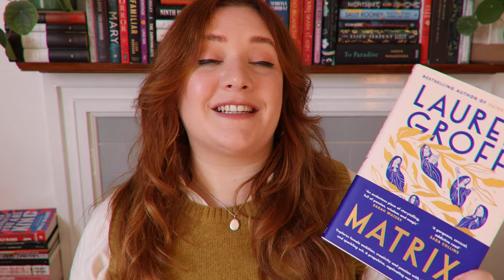My best books of 2023!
My new podcast, all the books mentioned and more down here ↓

► The End of the World Book Club podcast
Listen on Spotify (or in your other favourite podcast apps)
* Episode about The Fifth Season with Joel coming soon!

p.s. I used to have my Storygraph link down here, but I recently decided to make my account private, and am keeping friend requests for people I know IRL, so if you can't find me anymore, that's why!

► Chapters
0:00 My sci-fi podcast is here!
0:52 Reading stats
1:49 Two weird little Medieval books
4:36 We're going to space
5:39 I finished a fantasy trilogy
7:39 A Brontë favourite
9:06 Poetry
9:38 Honourable mention (+ a content warning)
10:34 Reading goals for this year

► Books mentioned
(Books marked with * were sent to me by the publisher for review, without specific obligation to mention them)
Lapvona by Otessa Moshfeg
Project Hail Mary by Andy Weir
The Broken Earth Trilogy by NK Jemisin
The Brontë Myth by Lucasta Miller
Please Do Not Touch This Exhibit* by Jen Campbell
I Who Have Never Known Men by Jacqueline Harpman, translated by Ros Schwartz

► Yorkshire Wuthering Heights Pilgrimage
I’m leading a Wuthering Heights Literary Pilgrimage with Common Ground 6th-11th September 2024! I’ll be the Faculty Leader on the staff and will be hosting all the classes. We’ll do daily walking, visit Haworth and the Brontë Parsonage and much more. You can read more about the trip and register
(I'm a paid faculty member on this trip, and this mention is not part of any required posting)

► About Me
Hoi! I'm Sanne. Ten years ago, after finishing my English Language and Culture MA, I moved from the Netherlands to London where I'm currently working as a Social Media freelancer and Event Host in Publishing. I've documented my journey in publishing, my life in London and of course my favourite book recommendations (which include anything Gothic, classic and historical with a dash of sci-fi). Besides reading, I now spend a lot of my time discovering literary locations around the UK, sketching outdoors and trying out new crafts. If you're looking for creative and literary inspiration, you're in the right place!

I created this beautiful journal for anyone who is in a book club or wants to track their reading. Featuring: thick paper (great for fountain pens!) and bookmark ribbon, 50 book journal templates to fill in, 200 book recommendations in 20 themed reading lists and chapters with tips and advice for starting your book club.

I was born and raised in the Netherlands, studied English Language and Culture at Leiden University where I originally was taught a British (RP) accent, then studied in the US for 3 months and still have lots of American friends. Now that I live in London, I still mostly have my American accent, but with lots of British vocab mixed in.

I currently live in St Albans, just North of London.

I’m a Freelance Social Media Producer, Consultant, public speaker and Content Creator. Before that I worked in social Media at Penguin Random House UK.